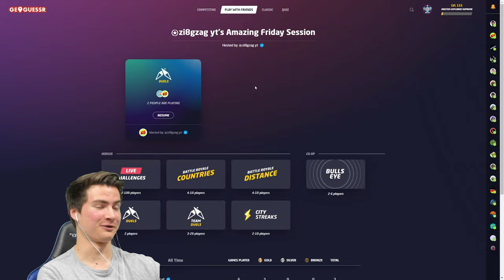Can I Beat Zi8gzag At AUSTRALIA?! Home Country GeoGuessr Duels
@zi8gzag and I faced off in 1v1 GeoGuessr duels playing on our home countries of the United States and Australia. Out of 10 rounds, if the non-native player is closer 3 or more times, they win. Let's see how this goes!!
About my channel:
Hey, I'm Gavin! I make GeoGuessr and geography content. Welcome to the channel :)
Aside from content creation, I'm a 21 year old student at the University of Chicago.

Chat with me and fans of the channel in our Discord server!

geoguessr 1v1
zi8gzag vs chicago geographer
zigzag
1v1 duels
geoguessr duels
geoguessr australia
geoguessr us
z8
cg